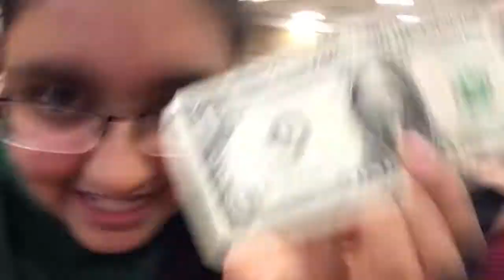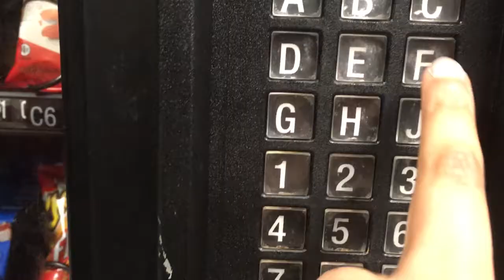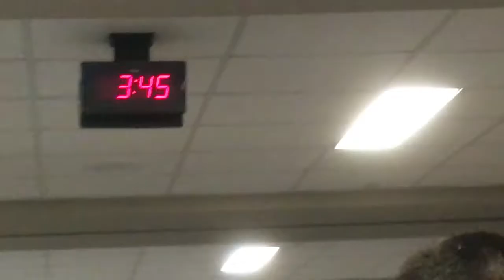PATIENCE IS A VIRTUE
In this vlog, Cinnamon Toast Crunch steps up their game, the Snapchat update pisses everyone off, natural selection is always against Brian, and Rashu burns half a tank of gas.

Date Filmed: Feb 5-9, 2018